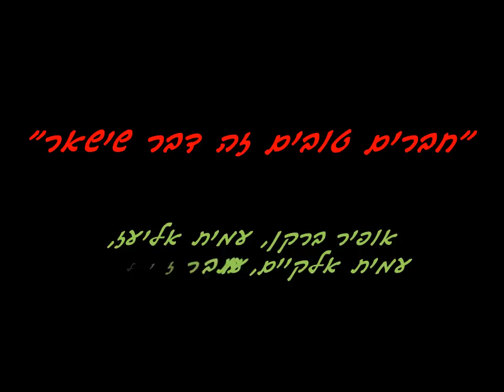Song Yuval.wmv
"שיר בר מצווה ליובל - "חברים טובים זה דבר שישאר